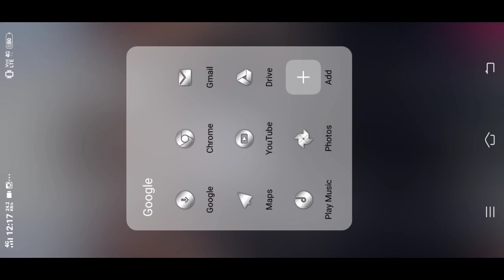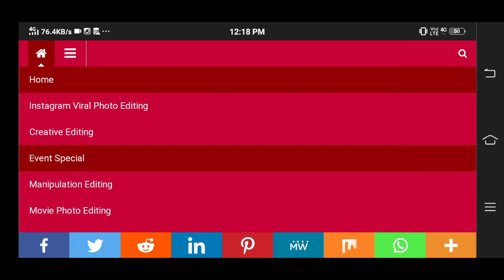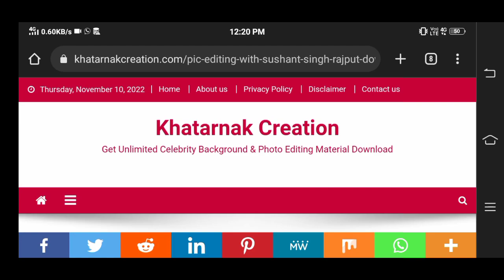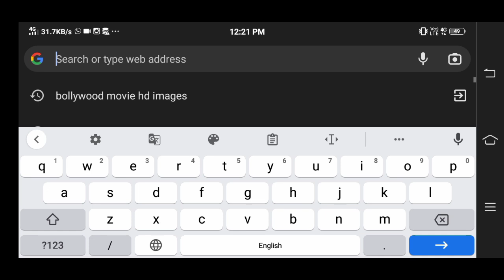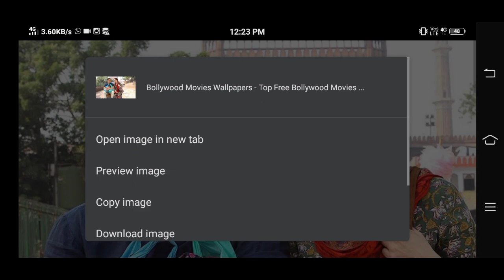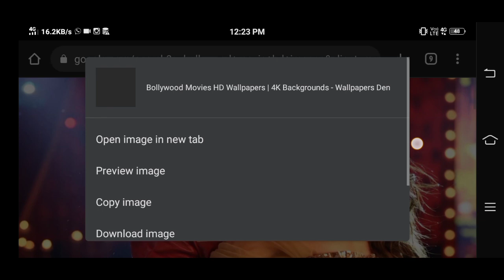How To Download Unlimited Celebrity Backgrounds | Khatarnak Nawab